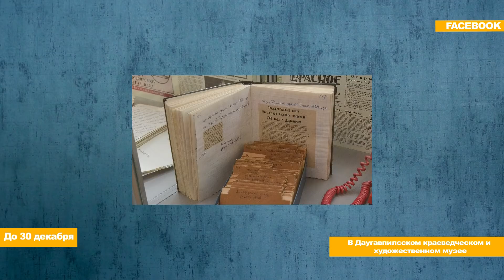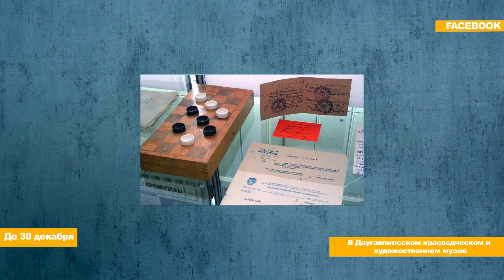ЖИВАЯ АФИША с 13 по 19 мая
Хотите знать, какие мероприятия можно посетить в течение недели? Смотрите проект «ЖИВАЯ АФИША». Мы расскажем о новостях культуры, новинках и пообщаемся с интересным гостем.